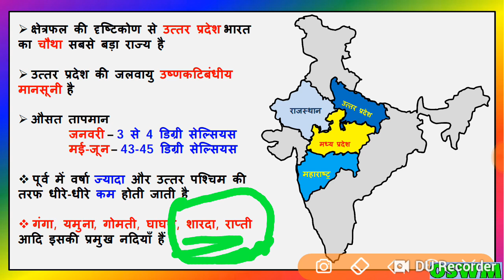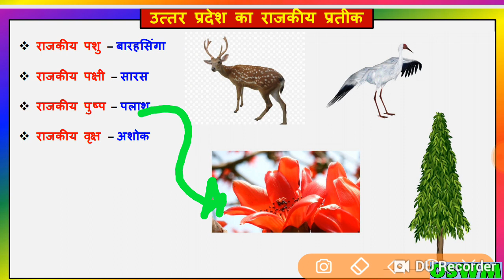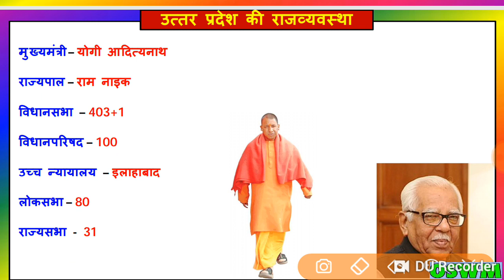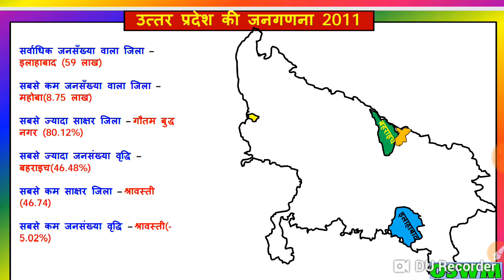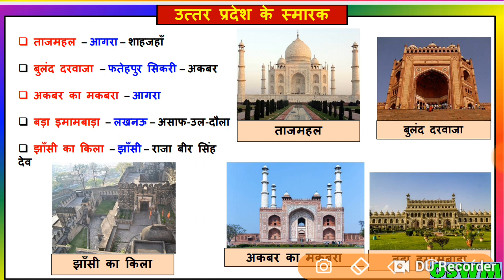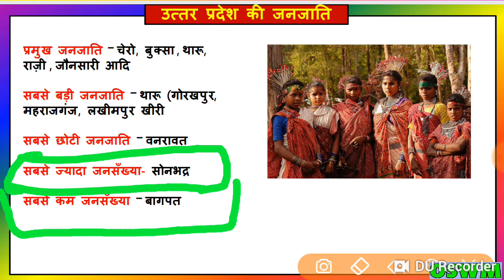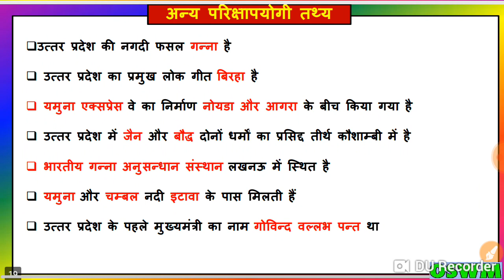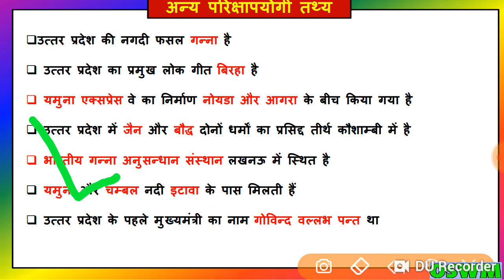UP SPECIAL GK। हिन्दी। Online study with Maan ।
Friends ek Video me pura up gk bs aapke liye... Sabhi exams ke liye important..

For pdf telegram link - Online study with Maan
Current affairs...